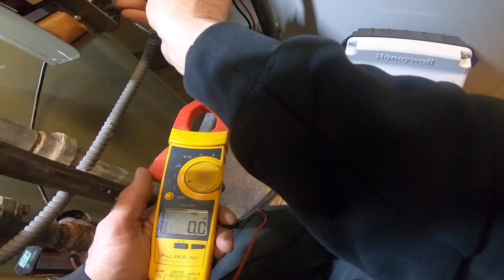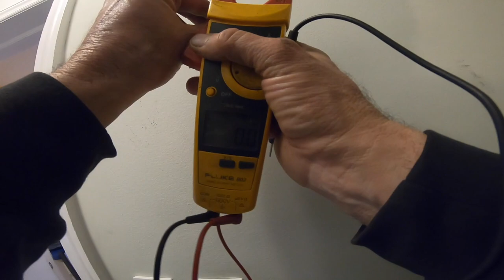Old Sears Heater Not Starting Electrical Issues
I am on a no-heat service call where the hot water boiler won't start. I have no electricity where L1 and neutral ties into the heating system. Therefore I have to troubleshoot the electric feed for the boiler. I find an old switch the customer thought did nothing broken. I removed the switch from the electrical circuit and bypassed it. The boiler had electricity and fired up.